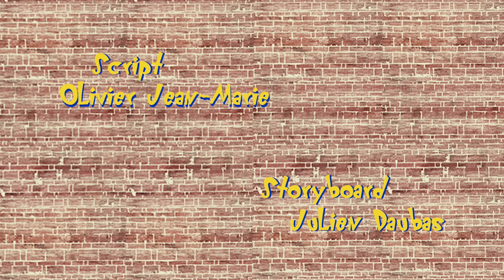Oggy and the Cockroaches - Skate Fever (S4E55) Full Episode in HD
Oggy finds a skateboard in the street. After a disastrous start, he begins to really enjoy it. He even builds a skate park at home. Of course it quickly becomes paradise for the roaches and their incessant pranks and practical jokes…